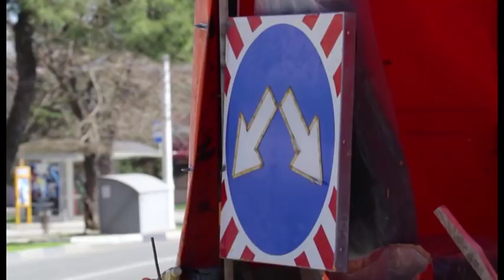Новости "Анапа Регион" от 5 апреля 2018 года